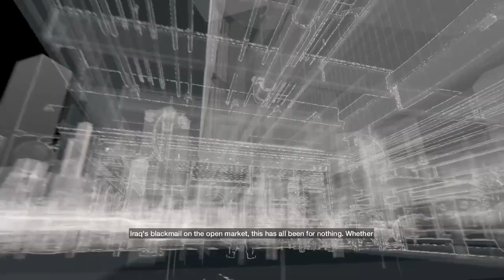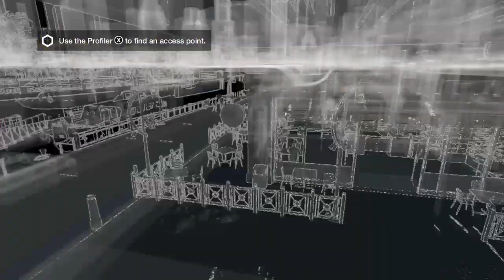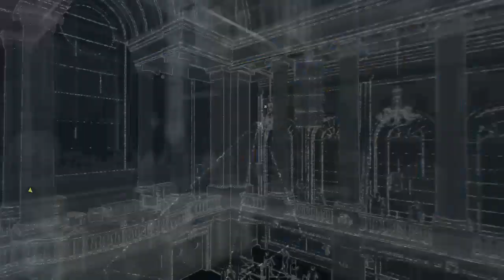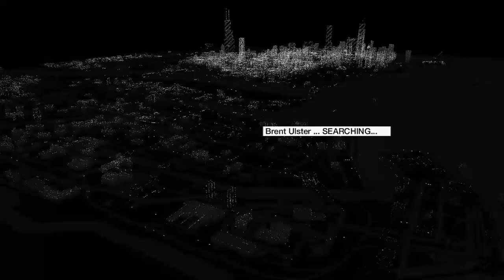_Adrian Pearce hacked my stream _part 11 [_SK/_EN] _Xbox One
Watch Dogs stream on Xbox One.